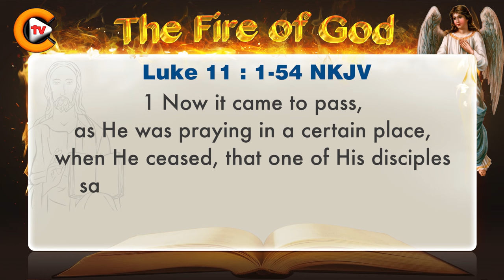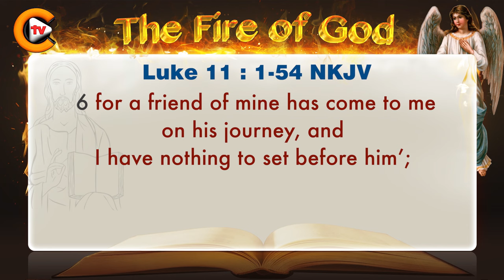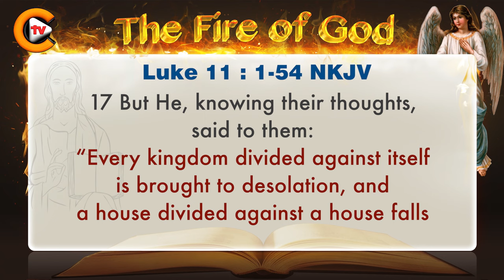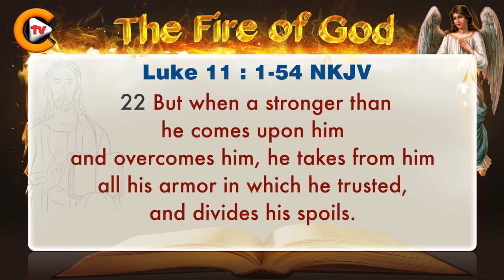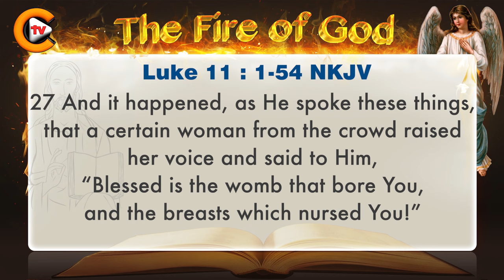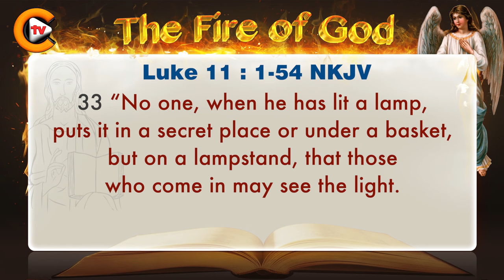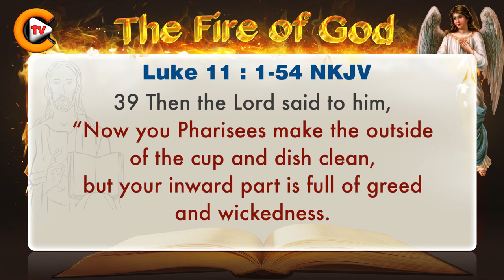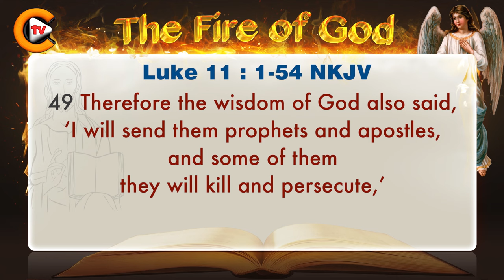♥️Gospel of Luke Chapter 11 ♥️biblestudy ♥️nkjv 🎚️bible